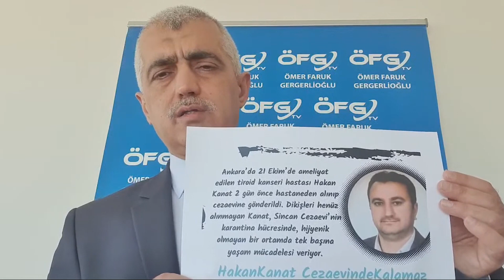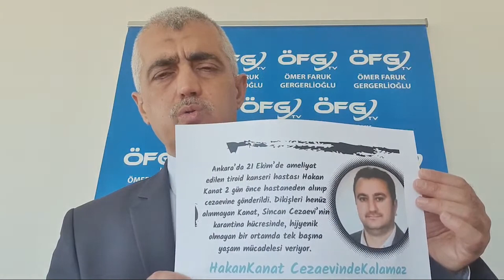Hakan Kanat Tiroit Kanseri olmuş ve önemli gecikmelerden sonra ancak hastaneye gidebilmiş!